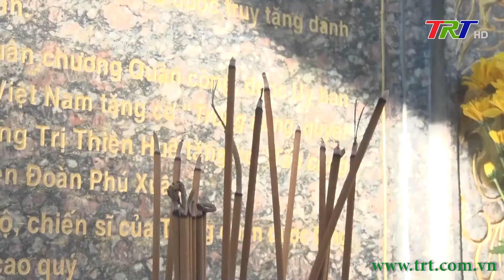Hồi ức của những cựu Thanh niên xung phong